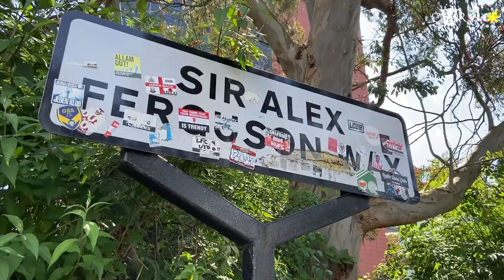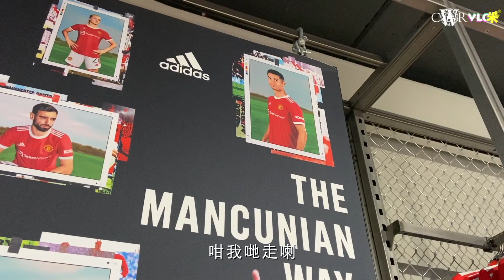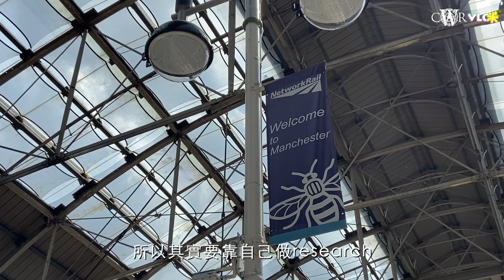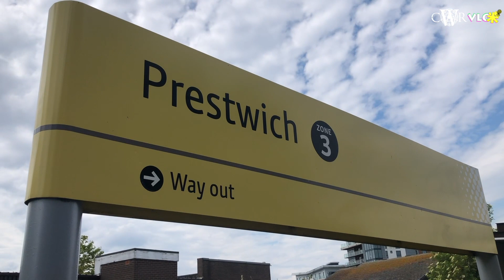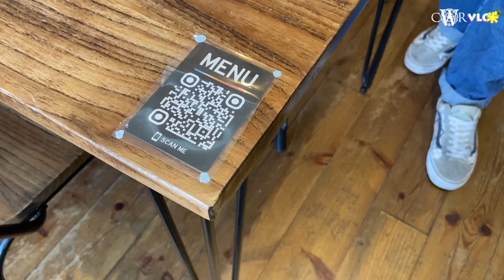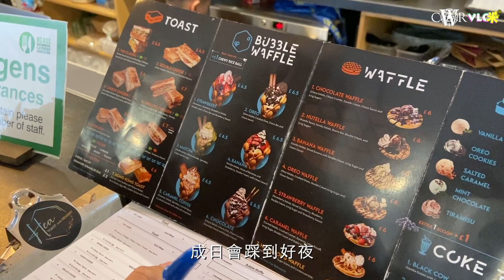Vlog咪｜曼城港人心聲 「因航」無前景 畀個機會自己重新開始＊我哋盡力爭取過 有一期好灰心＊我係香港人 小朋友都要識廣東話＊曼城最正牛根腩飯、港式西多格仔餅｜Trip to Manchester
Vlog咪，Vlog與扑咪的結合，「扑咪」是新聞術語，即是即場訪問。來到英國倫敦，當然想知道更多人對不同事的看法，所以Vlog的時候，我們都會盡量加入「扑咪」元素。

留意返，呢個系列我哋特登用返廣東話字幕，傳神啲，咁先係Video Blog嘅原意吖嘛~

Willa有感：

今集《Vlog咪》集合咗有史以來最多嘅受訪者，實在好難得，好多謝大家願意分享。

每一次去到香港人活動，我哋都希望同大家傾兩句，因為每次同大家對話，感覺就好似同自己對話一樣，「原來都有人同我一樣有呢個諗法」，大家都迷惘過、迷失過，然後又喊又笑咁重新振作起來。

有人話，地方唔同咗，努力仲有咩用？但係「有香港人嘅地方就係香港」，大家嘅默默耕耘、微小努力，或者未必有即時、好大嘅impact，但係要相信某一日、某一刻就會睇得見嗰個作用。

就好似上集CLS Hair 三位型男所講，要相信自己嘅能力，相信自己有影響嘅能力。

另外，曼城樓嘅牛根腩同燒味飯真係好大碟；Hea Toast & Dessert嘅西多、炸物真係不得了。我哋今次呢個短trip實在幫襯唔晒咁多港人小店，希望下次上去可以食到好味灣仔咖哩~

也多謝大家一直支持《Vlog咪》，我哋會繼續努力㗎。